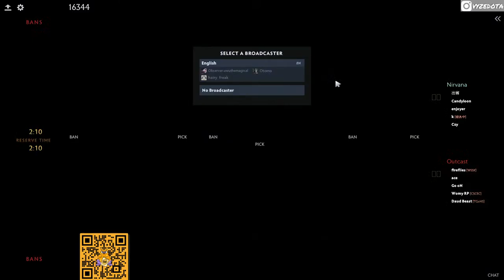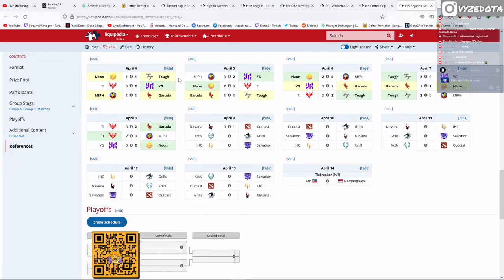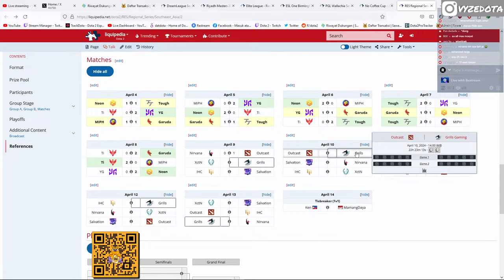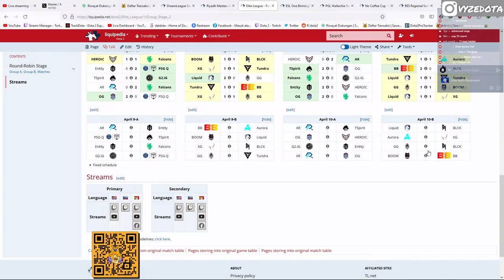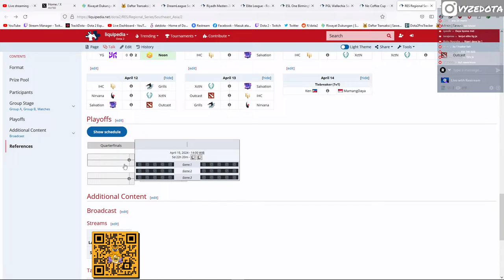OUTCAST(MOCEL POTA WOMY DB JULIO) VS MAG NIRVANA | RES SEA #2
PC SPECS:
CPU: Intel Core i7 8700K
GPU: XFX Fatboy RX 590 8GB
RAM: 16 GB Corsair Vengeance LPX 21000
Motherboard: Gigabyte Z390 Aorus Master
Keyboard: Logitech G710+
Mouse: Logitech G502
Headset: Cooler Master MH-751